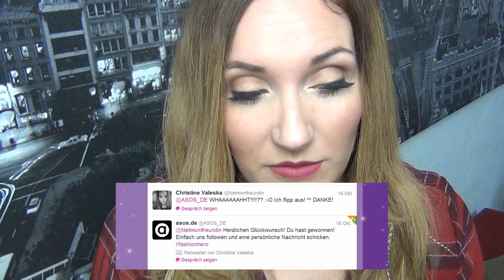GEWINNE EINEN PINKEN FERRARI - oder auch nicht | Fashion Hero #2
Falls du die Folge verpasst hast, die kann man auch online gucken!

Das ist eine Zusammenarbeit mit anderen YouTubern, allerdings freundlich aber bedingungslos unterstützt durch Maybelline. Wir werden dafür nicht bezahlt und die Meinung die wir vertreten, ist unsere.